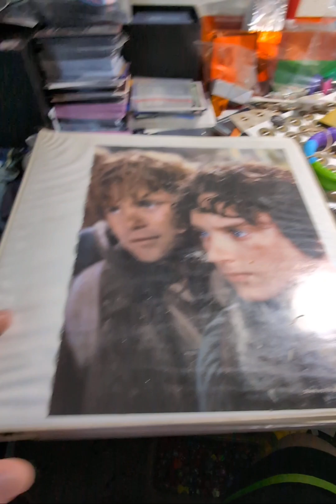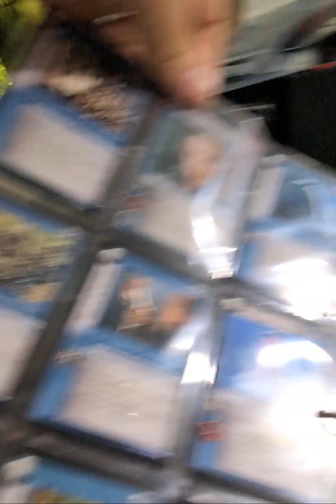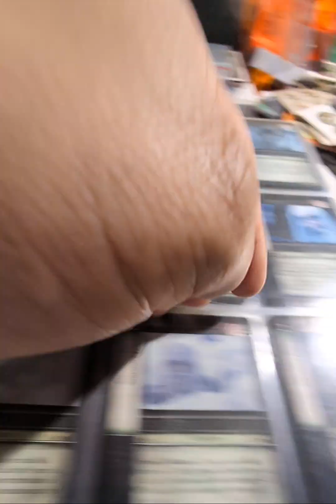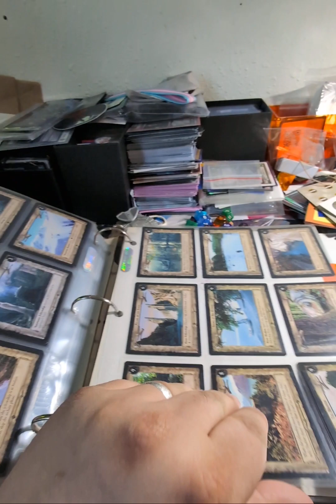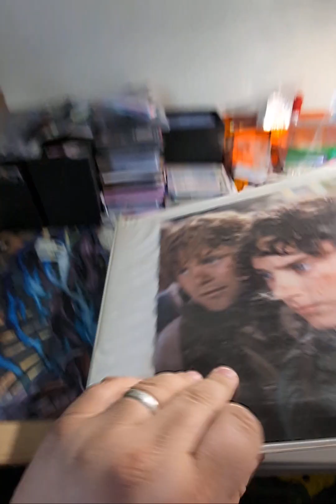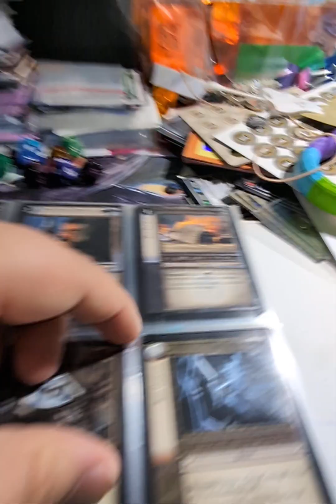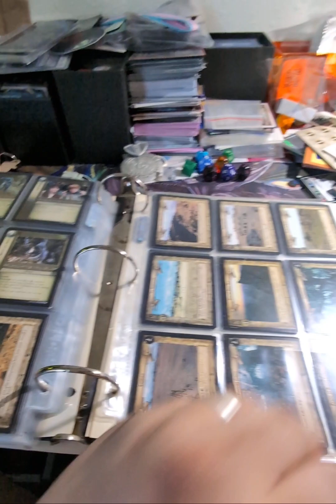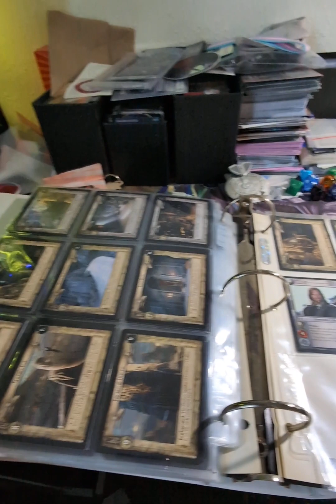my mom's Lord of the rings cards